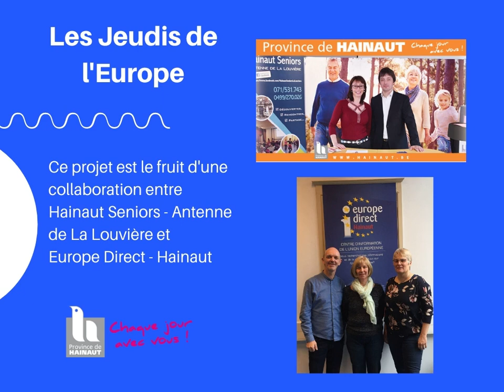Les Jeudis de l'Europe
Tous les jeudis, l'antenne de La Louvière d'Hainaut Seniors en partenariat avec Europe Direct de la Province de Hainaut propose les Jeudis de l'Europe sur Facebook...